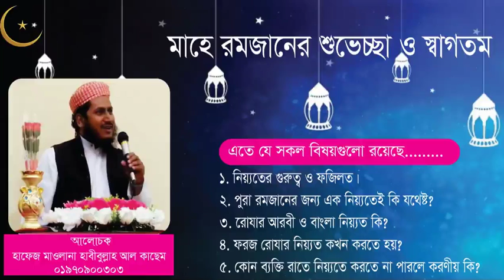রোযার নিয়্যত সম্পর্কে আলোচনা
মাহে রমজানের ধারাবাহিক আলোচনার ২য় পর্ব
আলোচনায়
হাফেজ মাওলানা হাবীবুল্লাহ আল কাছেম
প্রতিষ্ঠাতা পরিচালক, হাসানাত মহিলা মাদরাসা, শিবপুর, নরসিংদী
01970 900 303